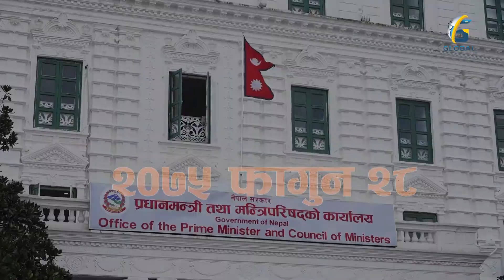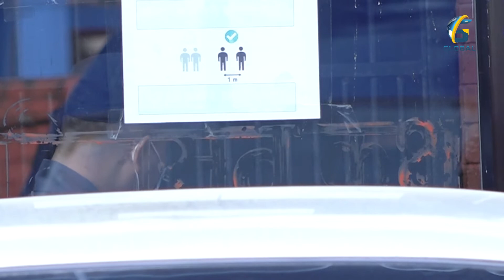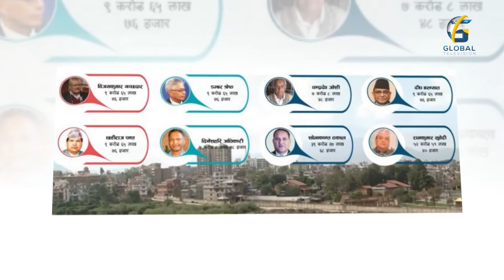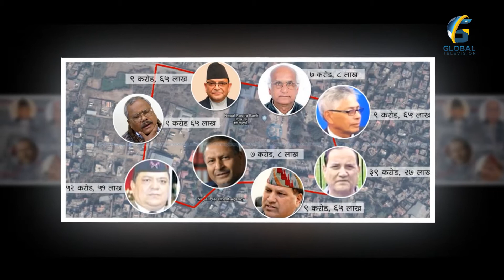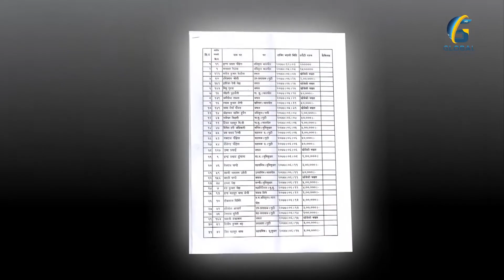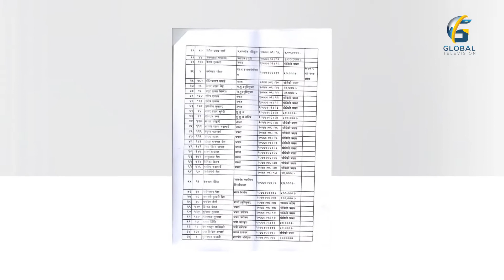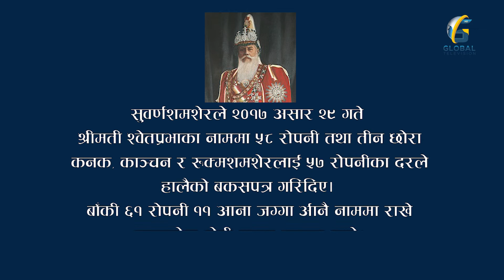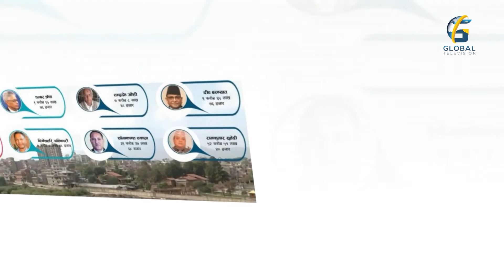ललिता निवास जग्गा प्रकरण: नेतालाई उन्मुक्ति, बिचौलिया पक्राउ,सरकारको नाममा जग्गा फिर्ता भएन| Nigrani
ICT Administrator/ Analyst & Social Media Manager: Bibek Katwal
Engineering Crew : Saroj Bhandari || Saradh Kafle || Ram Bali Das || Baidhnath Das
CAMERA : Suman Niraula || Srijan Shrestha || Raju Thapa || Sandip Dangi